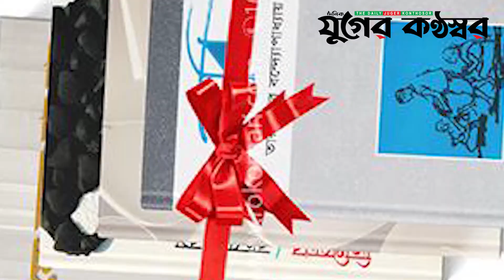প্রেমের টানে ঠাকুরগাঁওয়ে ইতালিয়ান যুবক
জাতীয় পত্রিকা দৈনিক যুগের কন্ঠস্বরের ইউটিউব চ্যানেলে আপনাকে স্বাগতম।
We coverage the maximum stories like: Daily News, Live from the most troublesome places only for your convenience. And get in touch from hand and enjoy daily news, live & current affairs in some few minutes.

We are Daily Juger Konthosor sister concern of Juger Konthosor Media Ltd. Frist growing Daily News Paper in Bangladesh.